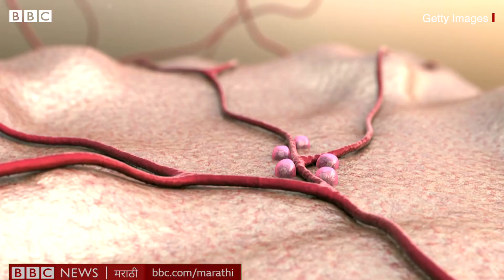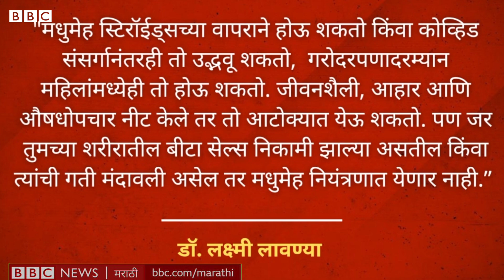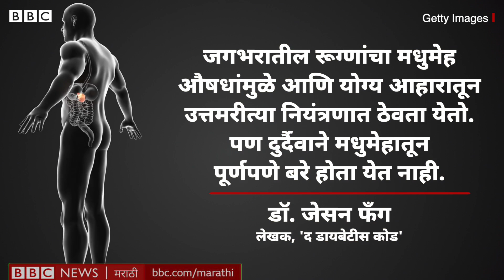Diabetes Cure शक्य आहे का? Advertisements मधले दावे योग्य असतात का? | BBC News Marathi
काही वेलनेस सेंटर आणि ऑनलाईन शॉपिंग पोर्टल्स कडून अशी जाहिरात केली जाते की त्यांनी तयार केलेल्या उत्पादनांमधून मधुमेह पूर्णपणे बरा होतो. पण मधुमेह पूर्णपणे बरा होऊ शकतो का? जागतिक मधुमेह दिनानिमित्त याबाबत सविस्तर पाहणार आहोत आजच्या सोपी गोष्टमध्ये...
लेखन - पद्मा मीनाक्षी, प्राजक्ता पोळ
निवेदन - सिद्धनाथ गानू
एडिटिंग - अरविंद पारेकर